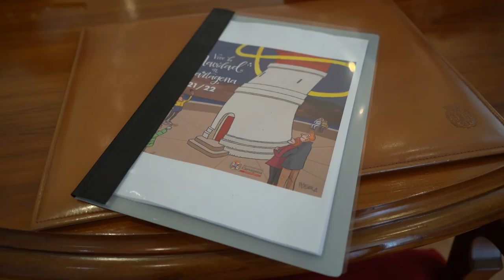La alcaldesa apela al uso obligatorio de la mascarilla "para ganarnos el derecho a disfrutar de ...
La alcaldesa de Cartagena, Noelia Arroyo, ha apelado al uso obligatorio de la mascarilla al aire libre en todos los actos multitudinarios y cuando no se garantice la distancia de seguridad “para ganarnos el derecho de disfrutar de la Navidad en la calle”. Declaraciones de Noelia Arroyo tras celebrar la reunión de la Junta Local de Seguridad, para preparar el dispositivo de estas fiestas en las que 105 agentes diarios de la Policía Local velarán por la seguridad de los cartageneros.

Además, se establecen refuerzos para los fines de semana, con 120 efectivos para evitar la celebración de botelleos; que comenzarán este mismo fin de semana, por la celebración de dos eventos deportivos; y también para la carrera de la San Silvestre en Nochevieja.

La Policía Local procederá al corte al tráfico del centro de Cartagena durante los fines de semana, comenzando los viernes por la tarde y los sábados a las 9:00 horas, para facilitar el paseo y las compras de los cartageneros.

También habrá un dispositivo especial para la Cabalgata de Reyes, y se está diseñando un dispositivo especial de tráfico por los cortes que se prevé en las avenidas del recorrido, Alameda, Plaza de España y Paseo Alfonso XIII, con alternativas de recorrido.

“Para vivir la Navidad que nos merecemos es imprescindible que cumplamos las medidas de seguridad, con el uso de la mascarilla como nuestro principal aliado para contener los contagios. Por este motivo, la policía pedirá el uso de mascarilla en los espacios públicos en donde haya actividades esta Navidad”, ha dicho Arroyo, que ha vuelto a hacer un llamamiento “a la responsabilidad y al civismo de todos”.

Además de Policía Local, en el dispositivo también participan Bomberos, con servicios extraordinarios durante la Cabalgata de Reyes, con bomberos integrados para prevención en carrozas, y Protección Civil, que estará presente en la celebración de las Pre-uvas y en las actividades de la plaza de España. Además de contar con la colaboración de las Fuerzas de Seguridad del Estado, Policía Nacional y Guardia Civil.

La Policía Nacional está realizando su campaña de refuerzo de presencia en zonas comerciales y centros de la ciudad, y la Guardia Civil colabora sobre todo en las diputaciones, importante durante la celebración de actividades deportivas en zonas exteriores al centro urbano.

A la reunión de la Junta Local de Seguridad ha asistido la vicealcaldesa, Ana Belén Castejón, el Teniente de Alcalde, Manuel Padín; Policía Local, Bomberos y Protección Civil; así como Policía Nacional y Guardia Civil.